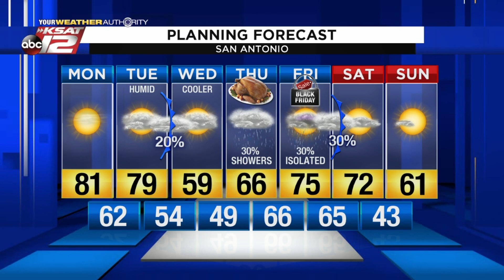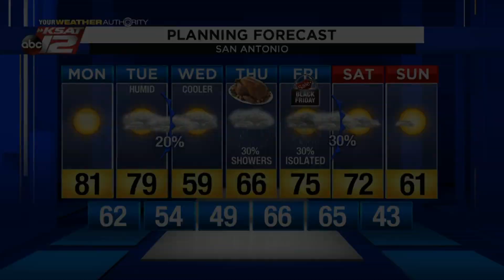Justin's AM Update: November 25, 2019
Another nice day today, with more clouds tomorrow.